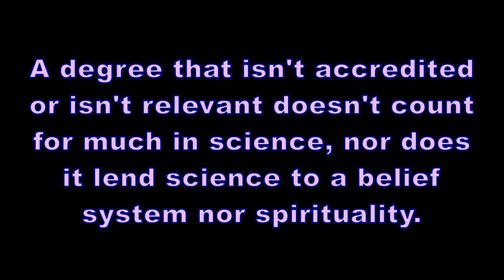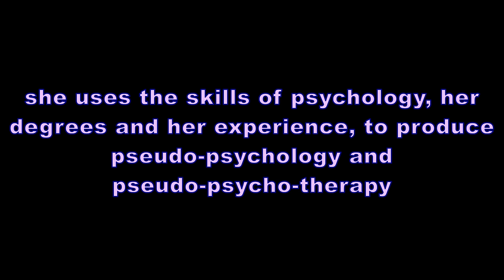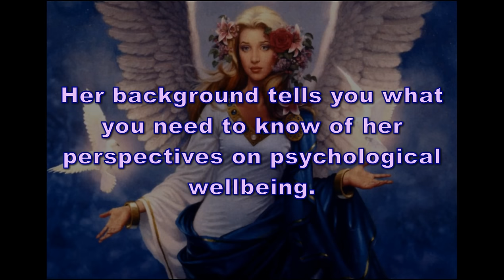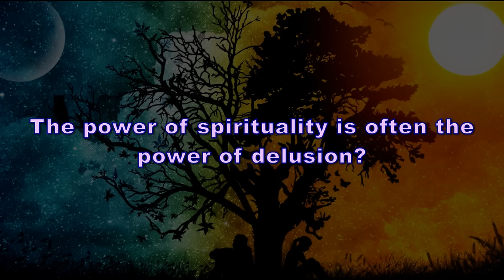Doreen Virtue. A PhD and Psychotherapy.